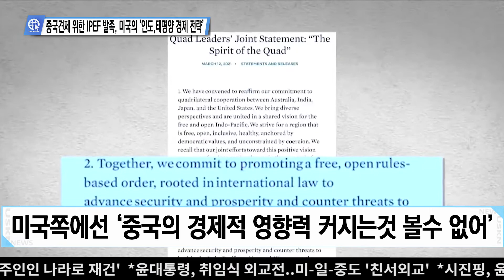중국견제 위한 IPEF 발족, 미국의 ‘인도,태평양 경제 전략’